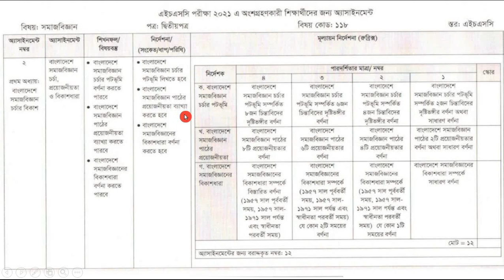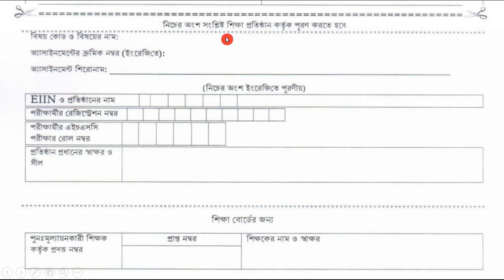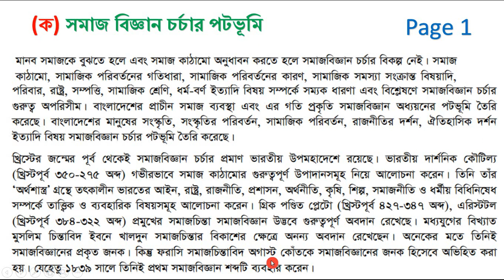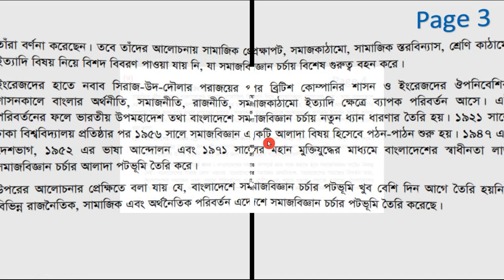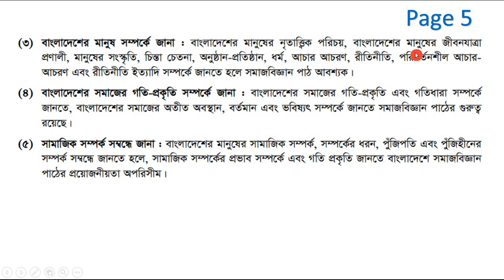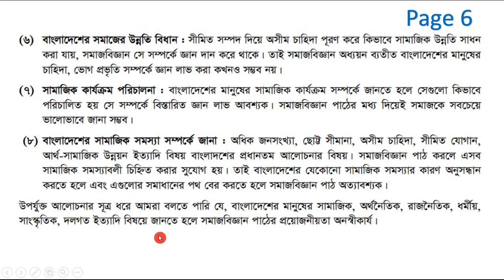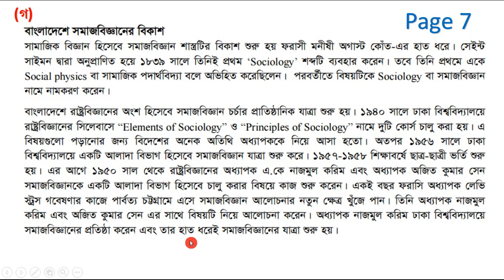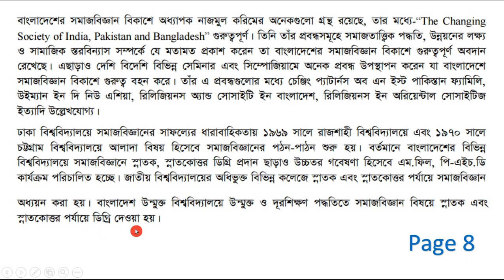HSC 2021, অ্যাসাইনমেন্ট, সমাজ বিজ্ঞান ২য় পত্র , ৩য় সপ্তাহ। HSC 2021 Assignment 3rd week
২০২১ সালের এইচএসসি পরীক্ষায় অংশগ্রহনকারী শিক্ষার্থীদের জন্য আসাইনমেন্ট- ৩য় সপ্তাহ
বিষয় : সমাজবিজ্ঞান  ২য় পত্র
Assignment for HSC Exam Candidate 2021 - 3rd week
Subject: Sociology 2nd paper

অ্যাসাইনমেন্ট:
বাংলাদেশে সমাজ বিজ্ঞান চর্চা, প্রয়োজনীয়তা বিকাশ ধারা

নির্দেশনা:
বাংলাদেশে সমাজ বিজ্ঞান চর্চার পটভূমি
বাংলাদেশে সমাজ বিজ্ঞান পাঠের প্রয়োজনীয়তা
বাংলাদেশে সমাজ বিজ্ঞানের বিকাশধার

HSC 2021 Assignment 3rd week
HSC 2021 Exam Assignment  3rd week
এইচএসসি পরীক্ষা ২০২১  অ্যাসাইনমেন্ট ৩য় সপ্তাহ
Sociology 2nd paper Assignment
সমাজবিজ্ঞান ২য় পত্র অ্যাসাইনমেন্ট - ৩য় সপ্তাহ
এইচএসসি ২০২১
HSC 2021